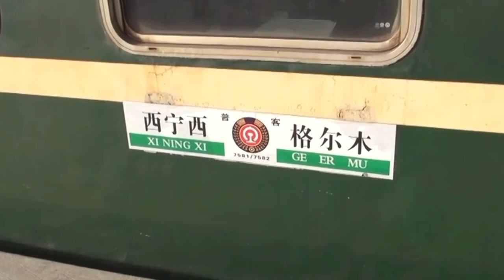World’s Highest Railway Station: ঘুম নয়, বিশ্বের উচ্চতম রেলস্টেশন এটি! জানেন না অধিকাংশরাই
Description keywords:

Highest railway station in the world
World's highest train station
Top railway stations
Mountain railway stations
High altitude train stations
Extreme railway stations
Himalayan railway stations
Railway station elevation
Unique train stations
Railway station facts